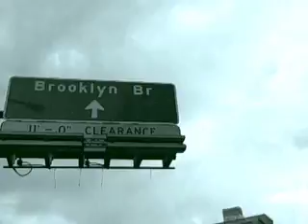EP.# 34 Brooklyn Bridge & Pier 17 (part 2 of 3)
for Full Episode - Heading to Manhattan. Checking out the iconic Brooklyn Bridge with a bit of history and stats, then heading over the Brooklyn Bridge to the historic South Street Seaport's Pier 17 next to the Financial District.